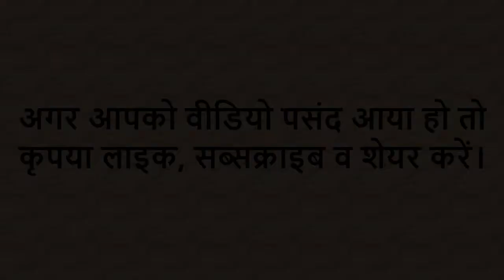मिक्स वेज अप्पे | Mix veg appe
Mix veg appe

This video shows how to make appam.